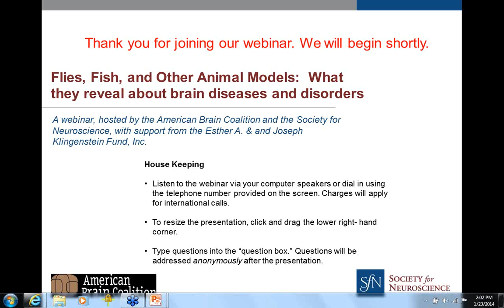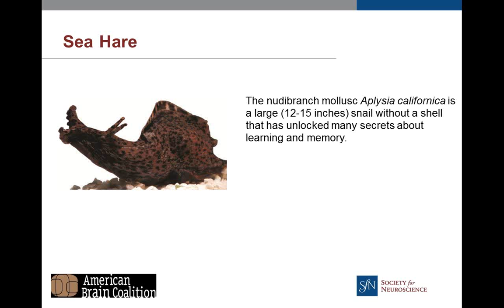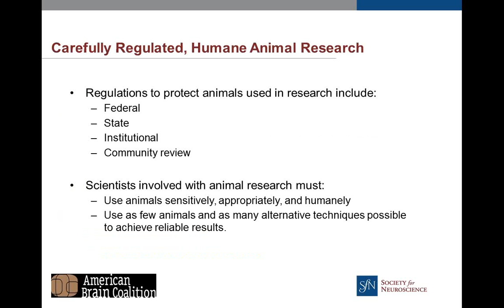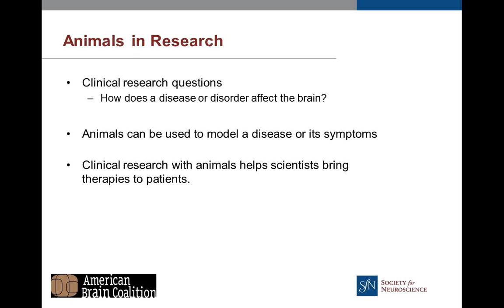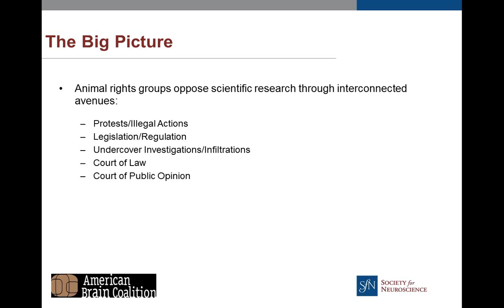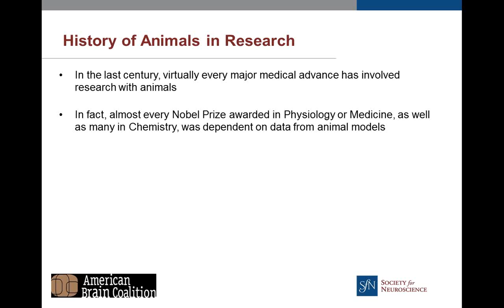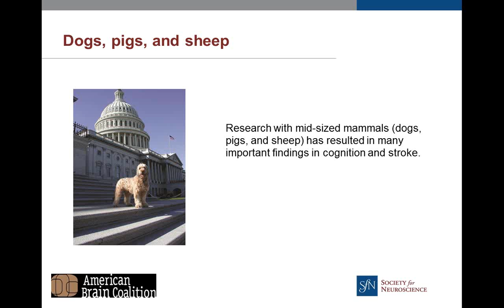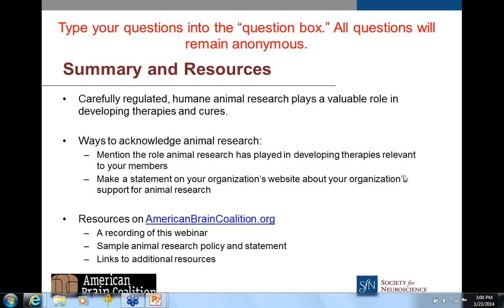Flies, Fish, and Other Animal Models: What they reveal about brain diseases and disorders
A webinar, hosted by the American Brain Coalition and the Society for Neuroscience, with support from the Esther A. & and Joseph Klingenstein Fund, Inc.

Humane and well-regulated animal research is an essential component in the development of treatments for brain diseases. Hear perspectives on the importance of animal research from a scientist, a clinician, science advocate, and patient advocate from a range of brain disease backgrounds (psychiatric, developmental, degenerative, and injury).